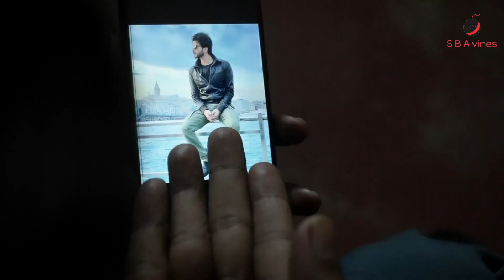Pakistani Dramas Aur Pakistani Awam | Comedy skit | SBA vines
In in this video we have shown some side effects on our society impacted by Pakistani dramas.

content writers: Jamal Bhatti

Shoot management: Jamal Bhatti

Edited by: Engr Waqar Noor and Jamal Bhatti

cast:
Umair Ansaari
toseef khanzada
jamal Bhatti
Shahzaman Ali

SBA vines is a family channel. We upload only family content. So feel easy to watch our video with your family.
Our content writer Engr Waqar Noor, Director Jamal Bhatti and hardworking
members Umair ansari and toseef khanzada are working hard to entertain you.